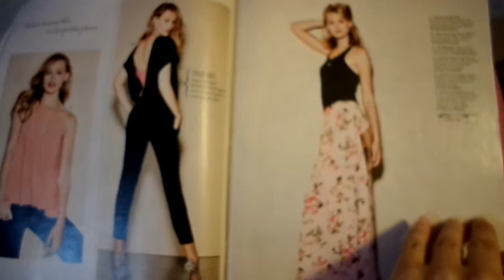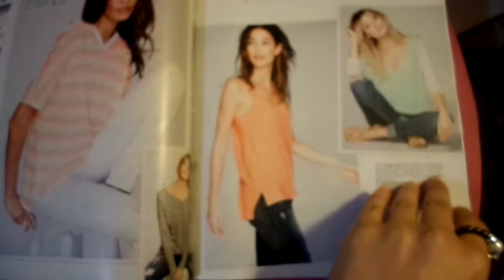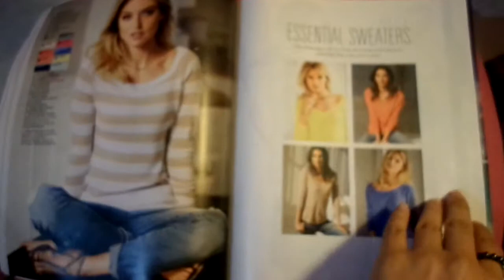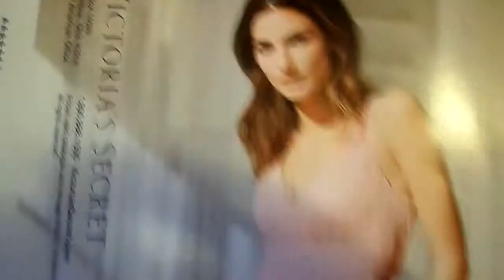VICTORIAS SECRET 2014 SPRING STYLE GUIDE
FLIPPING THROUGH " SPRING STYLE GUIDE 2014 VOL.1 "